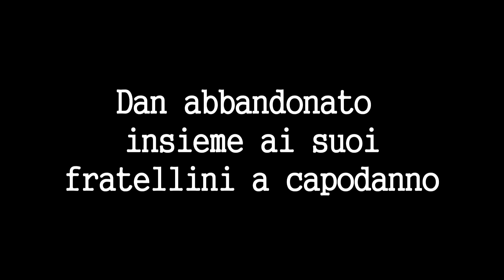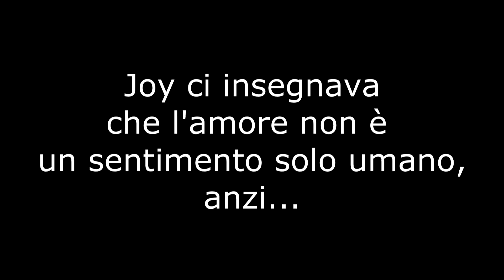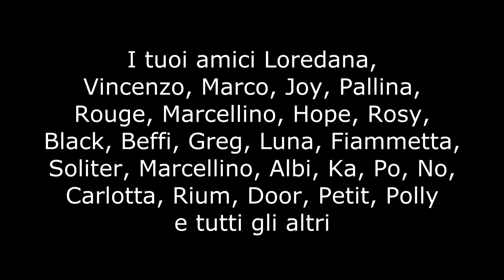Dan - quattordici giorni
Abbandonato insieme ai suoi fratellini il giorno di capodanno, Dan è volato via quattordici giorni dopo. Ricorderemo per sempre la sua dolcezza. Un particolare che ci ha lasciato senza parole è che la cagnolina Joy abbia voluto partecipare alla copertura del corpicino dello sfortunato cagnolino, spostando il terreno col musino.